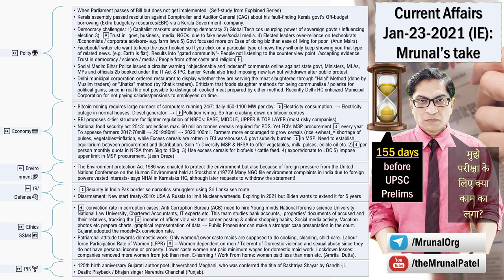📰🎙 Mrunal's Daily Current Affairs:UPSC-Jan-23-2021(IE)- Bitcoin Iran, NBFC 4-Tier Regulation, EPA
Timecodes
00:00 - Polity & Ethics
09:39 - PDS MSP Reform (GSM3)
13:25 - (GSM1)Women Empowerment
15:20 - (GSM2) Democracy Challenges
21:13 - IR/World News/Defense
22:58 - Economy

⏩ Polity⚖️
→ When Parliament passes of Bill but does not get implemented  (Self-study from Explained Series)
→ Kerala assembly passed resolution against Comptroller and Auditor General (CAG) about his fault-finding Kerala govt's Off-budget borrowing (Extra budgetary resources/EBR) via a Kerala Government  company.
→ Democracy Fault lines: 1) Capitalist markets undermining democracy 2) Global Tech companies usurping the power of sovereign govts / Influencing election 3)  ⏬Trust in  govt, business, media, even NGOs. due to fake news/social media. 4) Elected leaders over-reliance on technokrats /Economists / corporate advisors- e.g. farm laws 5) Govt focused more on Ease of doing business rather than ease of living for poor  (Arun Maira)
→ Facebook/Twitter etc want to keep the user hooked so If you click on a particular type of news they will only keep showing you that type of related news. (e.g. Earth is flat). Results into "gated community"- People not listening to the counter view point  /accepting evidence. Trust in democracy / science / media / People from other caste and religion⏬.
→ Social Media: Bihar Police have issued a circular warning “objectionable and indecent” comments online against state govt, Ministers, MLAs, MPs and officials can be booked under the IT Act and the Indian Penal Code. Earlier Kerala also tried imposing new law but withdrawn after public protest.
→ Delhi municipal corporation ordered restaurant to display whether they are serving the meat slaughtered through "Halal" Method (done by Muslim traders) or "Jhatka" method (by Khatik traders). Criticism that foods slaughter methods for being communalise / polarize for political gains, since in real life not possible to distinguish cooked meat prepared by either method. Recently Delhi HC criticized Municipal Corporation for not paying salaries/pensions to employees on time.
⏩ Economy💳
→ Bitcoin mining requires large number of computers running 24/7: daily 450-1100 MW per day: ⏫Electricity consumption  → Electricity outage in normal houses. Diesel generator  → ⏫Pollution /smog. So Iran cracking down on bitcoin centres.
→ RBI proposes 4-tier structure for tighter regulation of NBFCs: BASE, MIDDLE, UPPER & TOP LAYER (most risky companies)
→ National food security act 2013: projections max. 60 million tonnes cereals required for PDS. Yet FCI's MSP procurement ⏫ every year To appease farmers 2017:70mill → 2019:90mil → 2020:100mil. Farmers more encouraged to grow cereals (rice +wheat_= shortage of pulses,vegetables=inflation, while Excess cereals are rotten in FCI warehouses & govt subsidy burden ⏫in MSP. Need to establish equilibrium between procurement and distribution. Soln 1) Diversify MSP & NFSA to offer vegetables, milk, pulses, edible oil etc. 2)⏫per person monthly quota in NFSA from 5kg to 10kg  3) Use excess cereals for biofuels / cattle feed. 4) export/donate to LDC 5) Impose upper limit in MSP procurement. (Jean Dreze)
⏩ Environment🌿
→ The Environment protection Act 1986 was enacted to protect the environment but also because of foreign pressure from the United Nations Conference on the Human Environment held at Stockholm (1972)! Many NGO file complaints in India due to foreign powers vested interests- says NHAI in Karnataka HC, although later requests to withdraw the statement!
⏩ IR/Defense🔫
→  ⏫Security in India Pak border so narcotics smugglers using Sri Lanka sea
→ Disarmament: New start treaty-2010: USA & Russia to limit to number of Nuclear warheads. Expiring in 2021 but Biden wants extend for 5 ys
⏩ Ethics GSM4☯️
→ ⏫ conviction rate in corruption cases: Anti Corruption Bureau (ACB) need to hire Young minds National forensic science University, National Law University, Chartered Accountants, IT experts etc. This team studies bank accounts,  properties’ documents of accused and their relatives, tracking the ⏫ income of officer viz a viz their career posting & online shopping habits, Social media activity, Vacation photos etc prepare charts, graphical representation of data → Public Prosecutor can make a stronger case presentation in the court. Gujarat adopted the model=2x conviction rate.
→ Patriarchal attitude towards domestic work- Only women/Lower caste maids are supposed to do cooking, cleaning, child-care. Labour force Participation Rate of Women (LFPR) ⏬ = Women dependent on men / Tolerent of Domestic violence and sexual abuse .. (Amrita  Dutta).
⏩ PIN-GK🏋️
→ 125th birth anniversary Gujarati author poet Jhaverchand Meghani,  title of Rashtriya Shayar by Gandhi-ji.
→ Death: Playback / Bhajan singer Narendra Chanchal (Punjab).